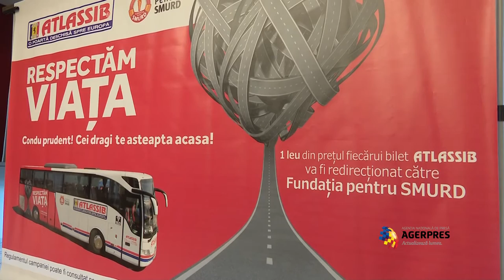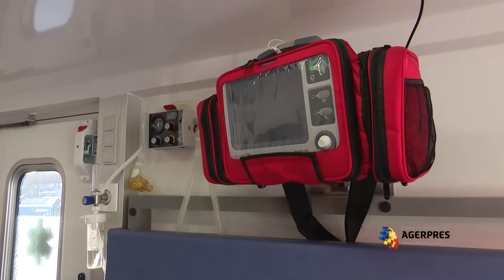Sibiu: Atlassib va dona un leu din fiecare bilet vândut Fundației pentru SMURD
Cel mai mare transportator internațional de persoane din România, Atlassib, a anunțat că va dona, până în 30 septembrie 2016, un leu din fiecare bilet de călătorie vândut pentru susținerea Fundației pentru SMURD prin campania "Respectăm Viața"